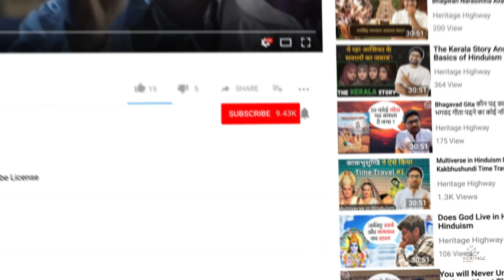Navratri Special | Story of Navdurga part 2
Navratri Special | Story of Navdurga | Heritage Highway

KNOW ABOUT THE HOST:
🔍 Get ready for an adventure as Krishna, a Google engineer, and his friends embark on a captivating journey to decode ancient texts and unravel the enigmatic secrets of the past!

My Favorite Books:
📖 The True History and the Religion of India: A Concise Encyclopedia of Authentic Hinduism:

📖 PREM RAS SIDDHANT - HINDI:

📖 The Art & Science of Happiness:

For Quick Knowledge of Indian Heritage

धन्यवाद, आपके अनमोल समय के लिए। आशा है कि आपको कुछ नया जानने/सीखने का अवसर मिला होगा।